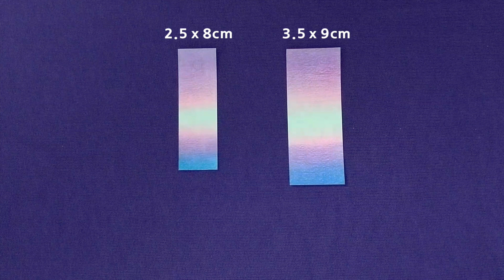How to make a paper BTS ARMY Keychain? | DIY BTS Crafts | 종이로 방탄 열쇠고리 만들기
BTS Keychain Tutorial - Designed by HappyTime21 해피타임21 (12/2021)

Measurement
♡ 0:30